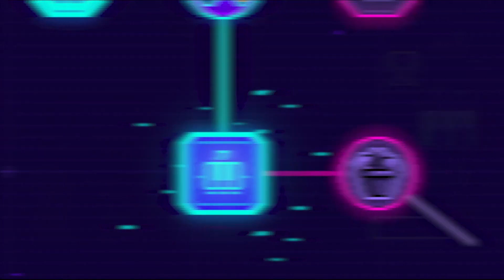Best NEW Indie Games of July 2020 - Top 10 Releases!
In this video I round up my top 10 best new indie games releasing in July 2020! 2020 continues to be an awesome year for indie games, with July bringing in some of my most eagerly anticipated upcoming indie games and some great new additions to game pass too! Whether you game on Xbox One, PS4, Switch, Mac, Apple Arcade or PC - July has you well and truly taken care of with an awesome lineup of new indie games!

I very much hope you enjoyed the list of my best indie games of July 2020 and maybe you saw something that grabbed you! If so, I'd love to hear about it in the comments, it's always great to chat indie games with you guys!

This video is part of the regular monthly series of my best new indie games of the month, here's the link to the full playlist if you fancy checking it out

Here is my list of featured indie games for July 2020:

00:00 - Intro

0:55 - (1) Carrion (23rd July 2020)

2:09 - (2) Röki (23rd July 2020)

3:46 - (3) Bounty Battle (23rd July 2020)
***Delayed to later this year to deliver improvements***

4:41 - (4) The Touryst (30th July 2020)

6:41 - (5) Blightbound (Early Access - 29th July 2020)

8:08 - (6) Superliminal (7th July 2020)

9:12 - (7) Neon Abyss (14th July 2020)

10:28 - (8) Ooblets (In Preview - 14th July 2020)

11:30 - (9) Crosscode (9th July 2020)

13:25 - (10) Drake Hollow (17th July 2020)

Let's grow this indie game loving community, sharing our passion for indie games while we do so! Your support would be massively appreciated!

I have lots of plans for regular, indie game focused content, with reviews, rundowns and more - keeping you informed with all the latest news and upcoming indie games set to be released!

Please do feel free to follow me over on my twitter too,

Thanks so much again for watching guys!